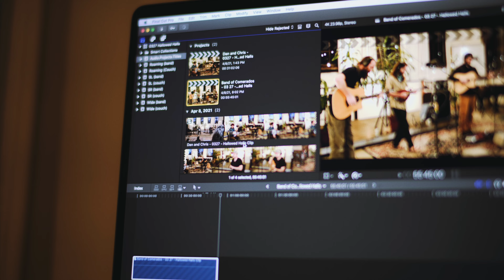1008: editing day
Graded with FilmConvert Nitrate.